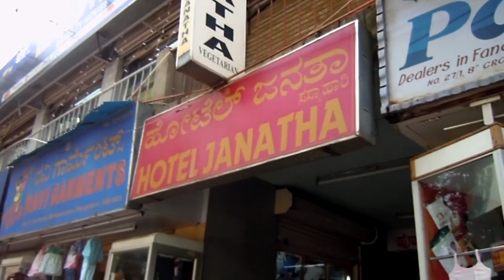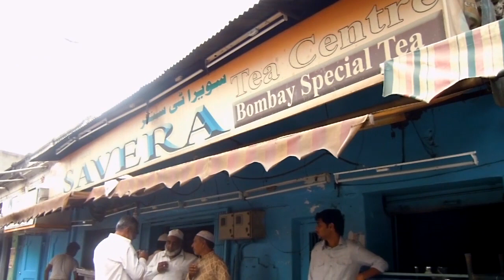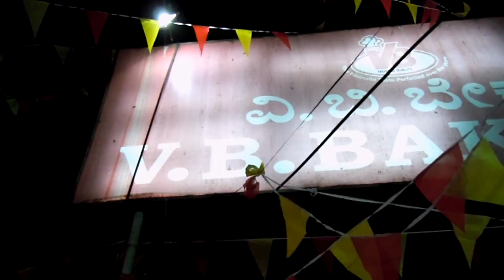Bangalore: What to eat and where to eat it?| Ranju N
Hello everybody! Today's video is Bangalore: What to eat and where to eat it?

Bangalore is a foodie's paradise. If you don't know what to eat and where to eat it in bangalore then this video is your best guide.

Bangalore: What to eat and where to eat it? will introduce you to the most sought after destinations in Bangalore.

I have you have enjoyed Bangalore: What to eat and where to eat it?